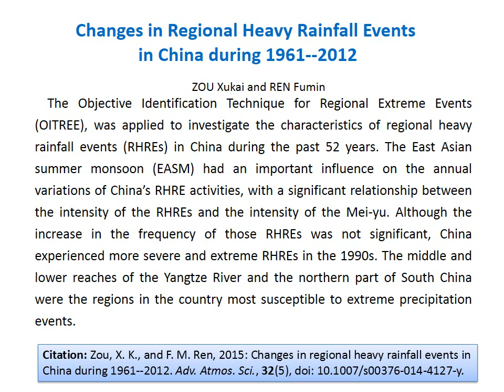Changes in Regional Heavy Rainfall Events in China during 1961–2012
ZOU Xukai (1) and REN Fumin (2,3)

(1) National Climate Center, Beijing 100081

(2) State Key Laboratory of Severe Weather, Chinese Academy of Meteorological Sciences, Beijing 100081

(3) Jiangsu Collaborative Innovation Center for Climate Change, Nanjing 210093

Abstract:

A new technique for identifying regional climate events, the Objective Identification Technique for Regional Extreme Events (OITREE), was applied to investigate the characteristics of regional heavy rainfall events in China during the period 1961–2012. In total, 373 regional heavy rainfall events (RHREs) were identified during the past 52 years. The East Asian summer monsoon (EASM) had an important influence on the annual variations of China’s RHRE activities, with a significant relationship between the intensity of the RHREs and the intensity of the Mei-yu. Although the increase in the frequency of those RHREs was not significant, China experienced more severe and extreme regional rainfall events in the 1990s. The middle and lower reaches of the Yangtze River and the northern part of South China were the regions in the country most susceptible to extreme precipitation events. Some stations showed significant increasing trends in the southern part of the middle and lower reaches of the Yangtze River and the northern part of South China, while parts of North China, regions between Guangxi and Guangdong, and northern Sichuan showed decreasing trends in the accumulated intensity of RHREs. The spatial distribution of the linear trends of events’ accumulated intensity displayed a similar so-called “southern flooding and northern drought” pattern over eastern China in recent decades.